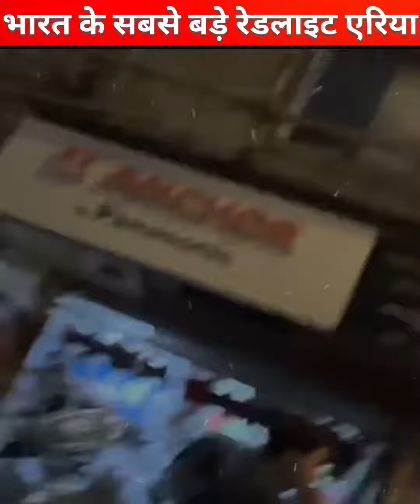भारत के 10 सबसे बड़े रेड लाइट एरिया ।। The Biggest Red Light Areas of India